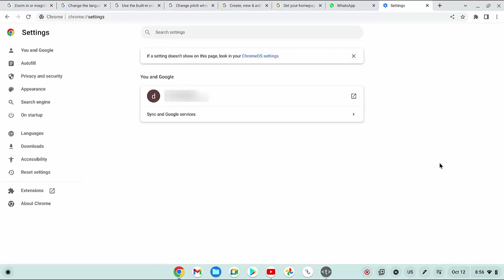Lenovo Chromebook : How to auto open a specific webpage when you click Home button in Chrome app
On this video you can know How to auto open a specific webpage when you click Home button in Chrome app in Lenovo Flex 5 with Chrome operating system Version 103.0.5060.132 Official Built 64 Bit